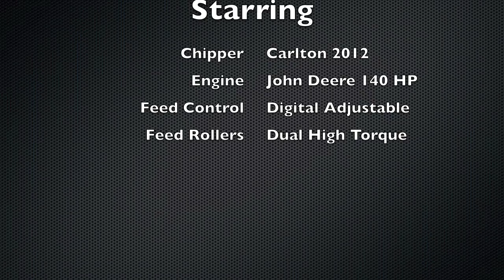2012 Series (12 in.) Disk Chippers | J.P. Carlton